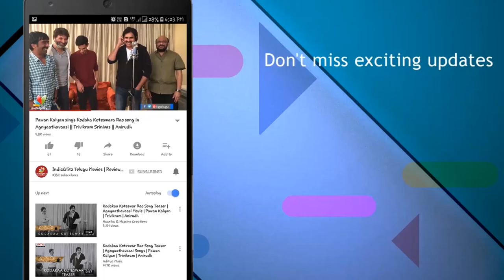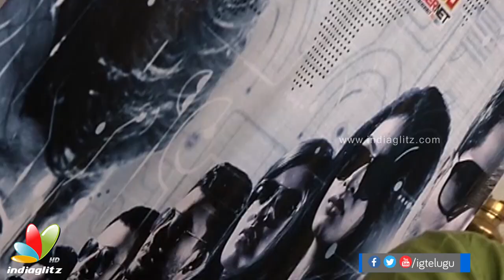MM Keeravani launches Aithe 2.0 first song || Kalyani Malik || Raj Madiraju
MM Keeravani and Kalyani Malik launched the first song from Aithe 2.0, music directed by Arun Chilluveru, penned by Kittu Vissapragada and directed by Raj Madiraju.